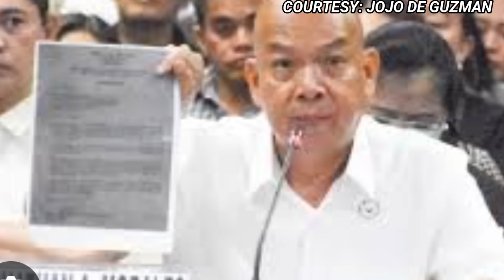OMG! LAHAT NABIGLA! PEDEA LINK NILAGLAG PINONO MORALES FPRRD EBEDENXA NILATAG! LAZO OCHOA PBBM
PINOY NEWS TV is about selected video clips of latest news, speeches and interviews of President FERDINAND MARCOS JR., and a news vlog magazine where you can find latest news and crucial updates happening in the Philippines

PINOY NEWS TV

BongBong Marcos
PBBM - BBM
President BongBong
Sen Raffy Tulfo
Raffy Tulfo